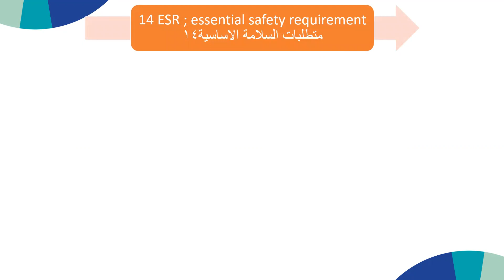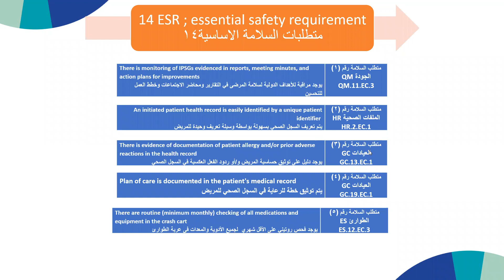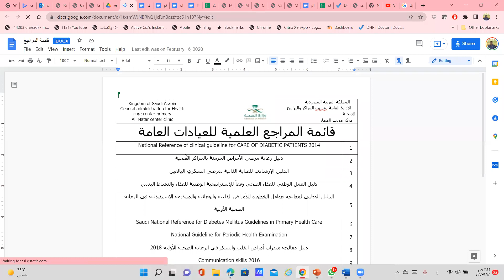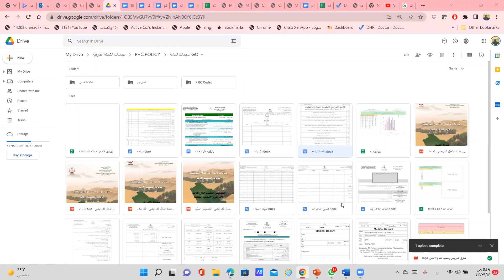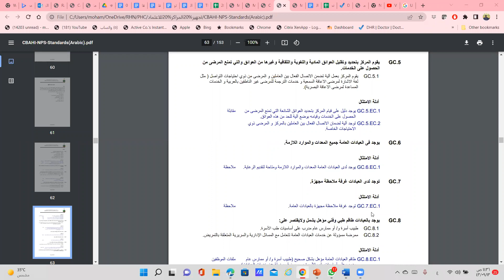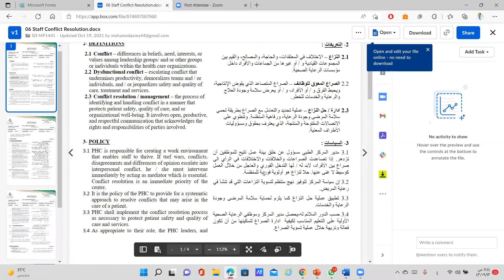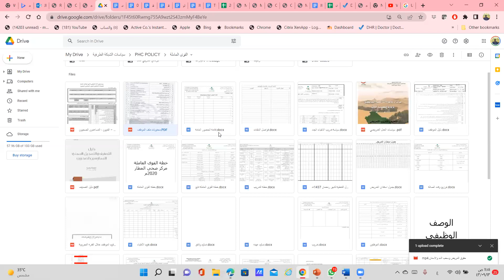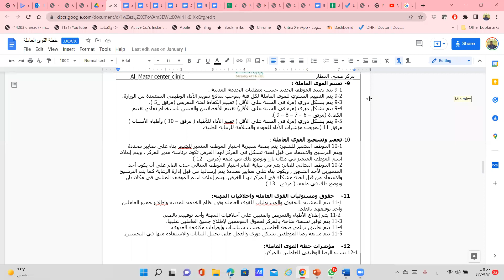العيادات العامة و القوي العاملة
يصف كيفية تحقيق معايير الاعتماد بالعيادات الخارجية والقوي العاملة